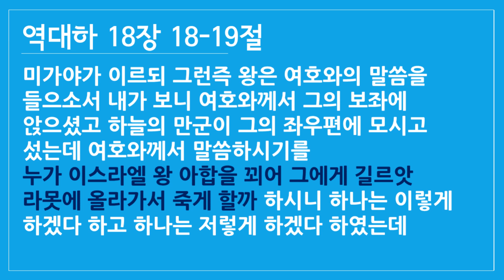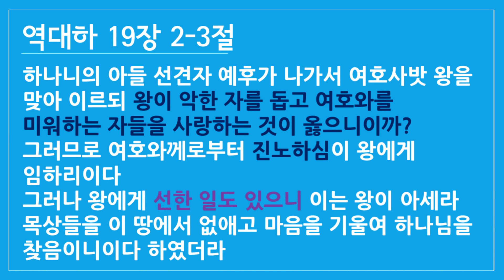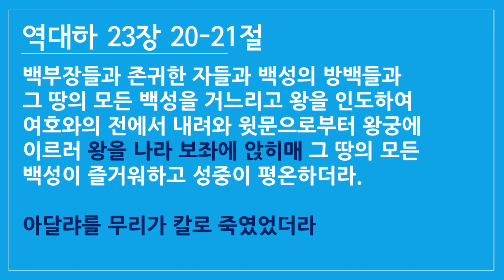다시 올립니다! - 성경가이드(역대하 5) - 바알 숭배자와 결혼하면 생기는 일 - 죽알성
죽알성 성도 여러분!
죄송합니다! 지난 주 목요일 올라간 성경가이드(역대하 5) 영상에
편집에 문제가 생겨 성경말씀 자막이 다 빠졌습니다.
그래서 다시 성경자막 이 들어간 영상으로 다시 올립니다!
혼동 없으시기 바랍니다^^

* 남유다 여호사밧왕은 하나님 앞에 선한 왕으로 인정을 받았지만 그는 하나님 앞에
  결정적인 실수를 합니다.  그가 했던 실수로 인해 그의 사후에 남유다에는 엄청난 사건들이
  벌어집니다. 그가 했던 실수는 무엇일까요?